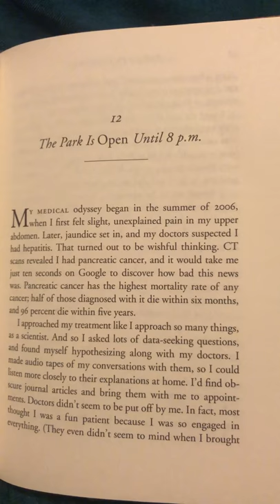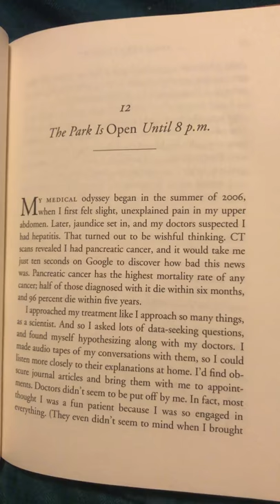Page 57: The Last Lecture By: Randy Pausch with Jeffrey Zaslow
A national bestseller by a Professor at Carnegie Mellon